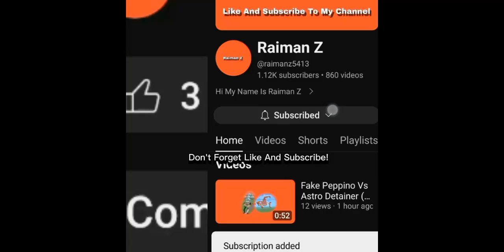Cartoon Cat Vs Shinic And Tails (Epic Minecraft Fight)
Cartoon Cat

Vs

Shinic And Tails